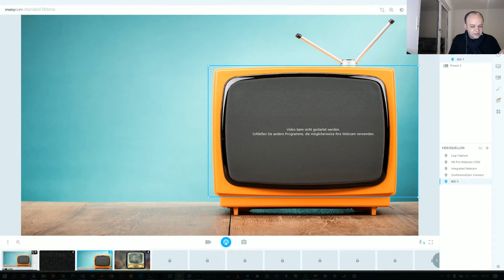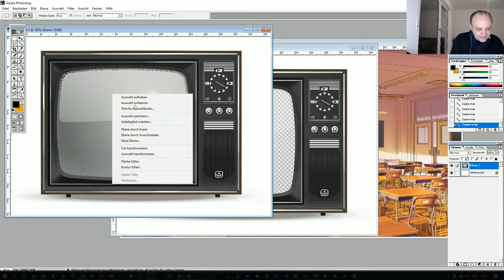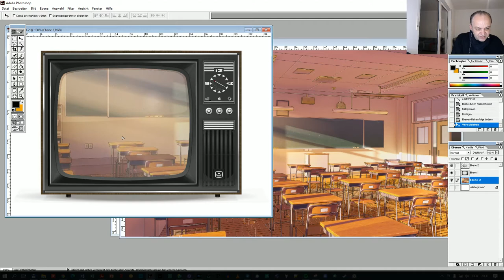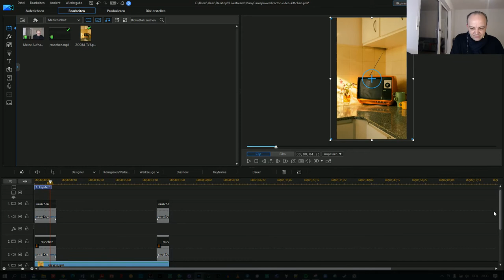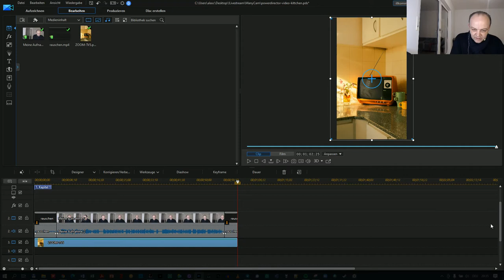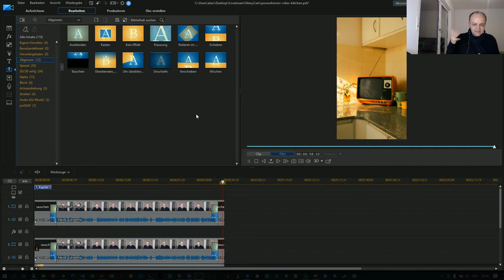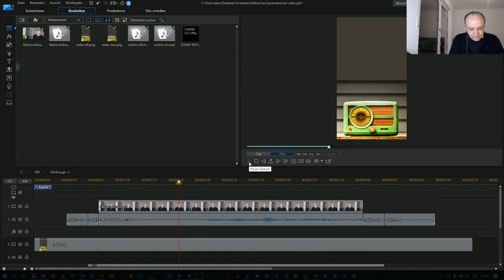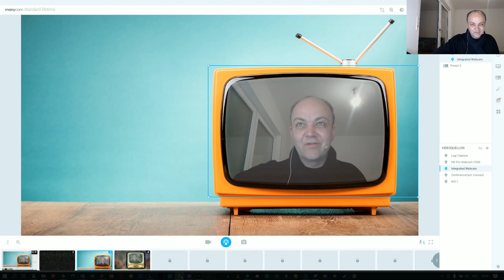Tools 18: Vorschaufilme für Twitter Fleets und Instagram Stories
Videos und Podcasts kündigte ich seit kurzem als Instagram Stories bzw. Twitter Fleets an. Da ich sowohl interessierte Fragen zur Technik bekomme als auch solche, in welcher Küche das aufgezeichnet sei, zeige ich kurz, wie ich diese Filme umsetze. Dazu setze ich ein:
- ManyCam,
- PhotoShop,
- PowerDirector (mit WaveEditor).

Prinzipiell sollte aber jede Grafikbearbeitung und jedes Videoschnittprogramm dazu genutzt werden können.

0:00 Intro
0:48 ManyCam: Aufzeichnungs-/Streamingtool mit mehreren Layern
2:25 PhotoShop: Erzeugung eines teiltransparenten Images
4:13 PowerDirector: Produktion der Vorschau für einen Vidcast
8:24 PowerDirector & WaveEditor: Produktion der Vorschau für einen Podcast